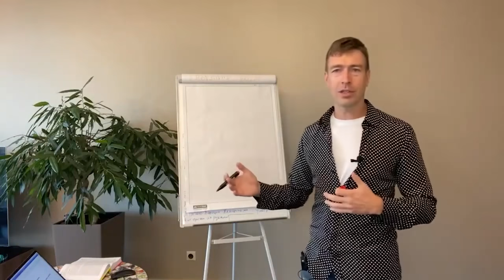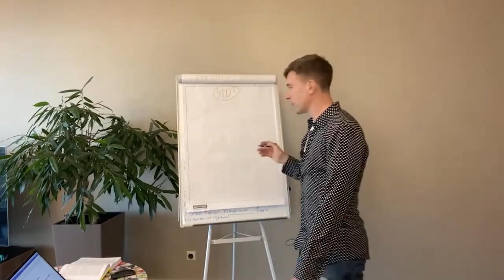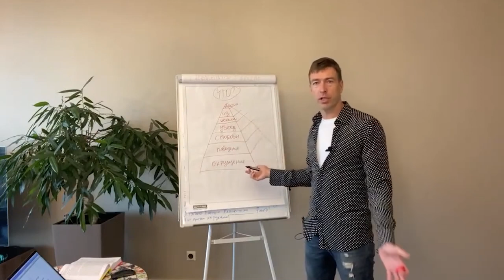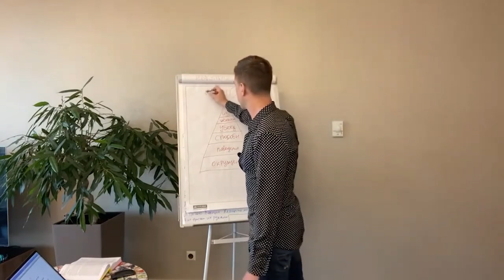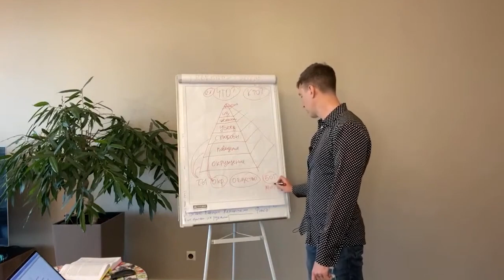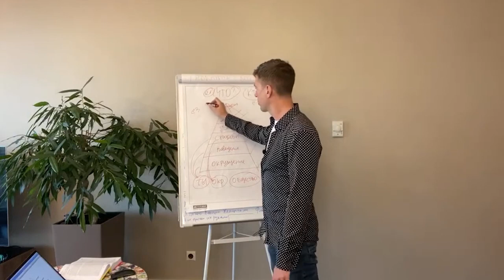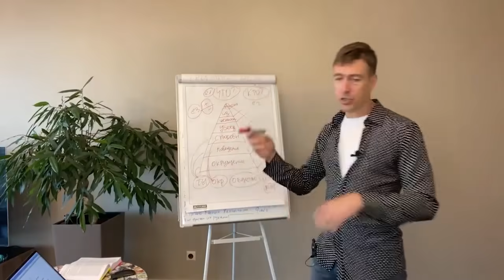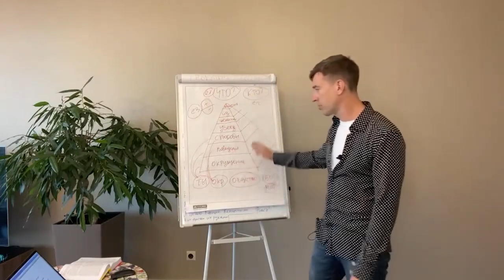Инвестиции с точки зрения отношений. Трёхмерная оценочная матрица при выборе мужчины.Пирамида Дилтса